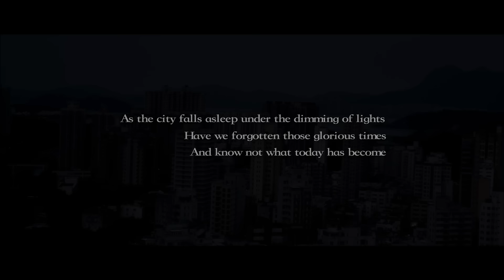盧凱彤 Ellen Loo - Twenty-Seven (電影【那夜凌晨，我坐上了旺角開往大埔的紅Van】片尾曲) (歌詞版) [Official] [官方]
Twenty-Seven (電影【那夜凌晨，我坐上了旺角開往大埔的紅Van】片尾曲)

曲：盧凱彤
詞：盧凱彤
編：盧凱彤
監：蔡德才/盧凱彤

see i'm falling out of place
i'm asleep and this light
barging into space in mad

let the glorious days shed
we've forgotten what we've had

twenty seven counting on the moon again
it's proven that there's nothing there
but me and my enchanting fence
twenty seven counting on the moon instead
i've found the wonders within me
but left them right inside my bed